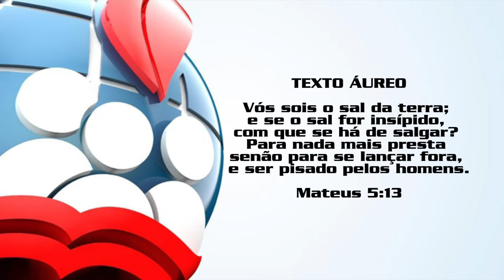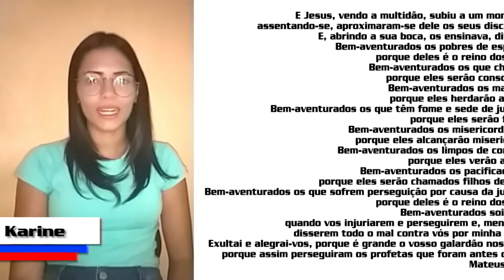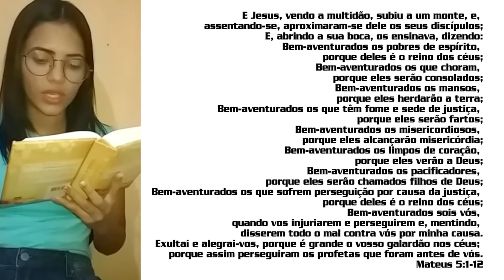LIÇÃO 11 - 2o Trimestre Juvenis Comentário de GEORGE ALBERTO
Por conta da FALTA DE COMPROMISSO DO GOVERNO DO ESTADO DE PERNAMBUCO  PARA COM A ABERTURA DAS IGREJAS nossa lição 11 dos Juvenis de nossa EBD será apresentada em vídeo, assistam e participem  e comentem.